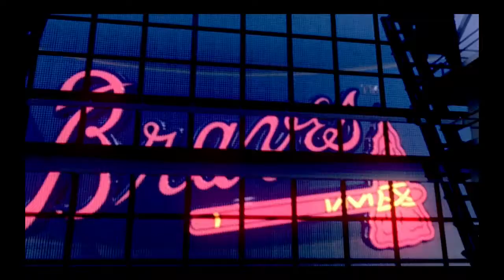MLB The Show My Career